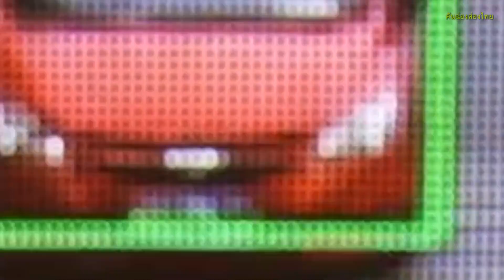GEORGE ORWELL'S 1984 IN BRIEF สรุปสาระของหนังสือ 1984 ของจอร์จ ออร์เวลล์